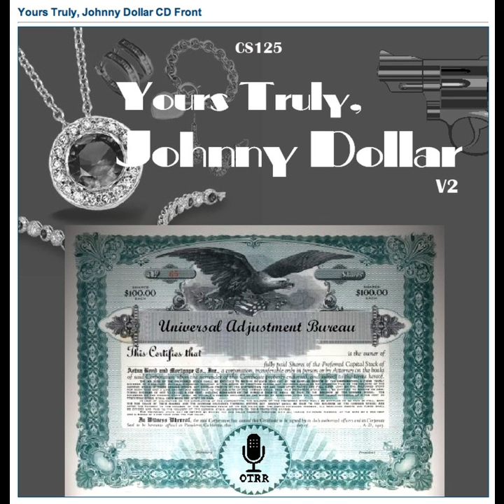Yours Truly, Johnny Dollar - 611119 765 The Guide to Murder Matter